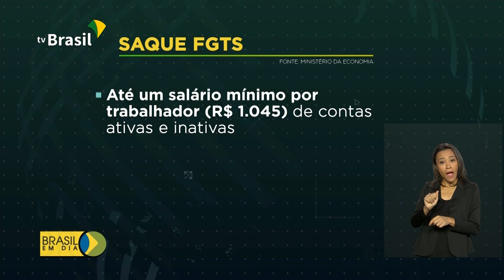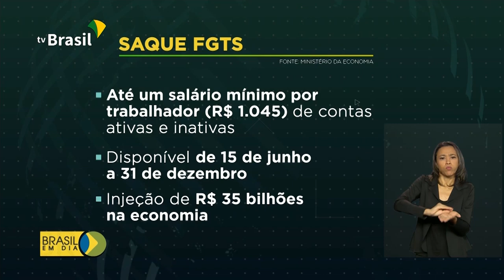Trabalhador vai poder sacar parte do FGTS por causa da Covid-19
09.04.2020 - Governo federal vai promover uma nova rodada de saques do FGTS a partir de junho.